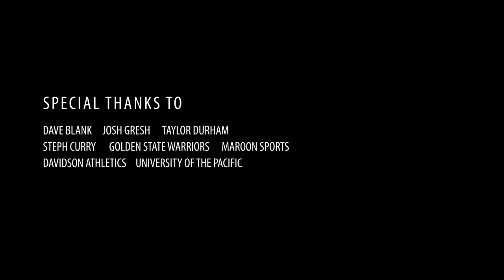THE COMMITMENT | Episode 2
Elon Men's Basketball's THE COMMITMENT, Episode 2

Committing to family.

Credits: Serena Archer, Ian Kunsey, Peter Fortunato

Follow Elon Men's Basketball on Twitter: @ElonMBasketball